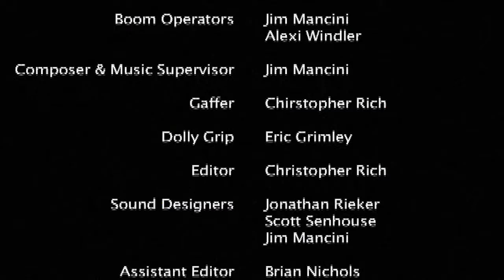Beached (2009)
"Beached" is a 30 minute short featurette. This neo-noir follows a jazz saxophonist named Wade Winters --- after washing up on the beach, he must journey back to the city of brotherly love to save his best friend Charlie from the clutches of an eccentric drug dealer and his goons.

The film was produced in conjunction with Montgomery County Community College thru their inaugural long-form filmmaking class. This was the first experience for all of us making a film longer than 5 minutes and even though the finished product is rough around the edges the cast and crew behind "Beached" put forth their best effort. Personally, this was an impactful and fun experience, which taught me so much about the filmmaking process.

Premiered in May 2009 at Montgomery County Community College.

Starring: Andrew Meinhart, Tony Modica, Laurie Morine, Jeremy Beitler, Craig Bazan, Samantha Cojocauri, John Dillinger, Joe Griffin, and Matthew C. Thompson
Directed by Brett Williams
Written by Trevor Senhouse and John Barr
Produced by Jerry Collom
Cinematography by Brendan Joyce
Original Music by Jim Mancini
Sound Acquisitin & Design by Jonathan Rieker, Scott Senhouse, Jim Mancini, and Alexi Windler
Production Design by Brian Nichols
Edited by Christopher Rich